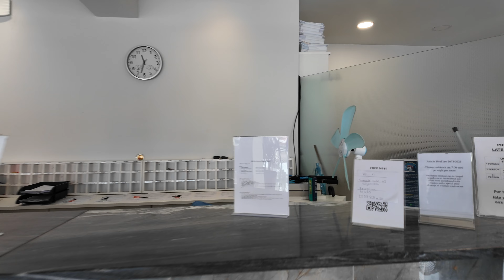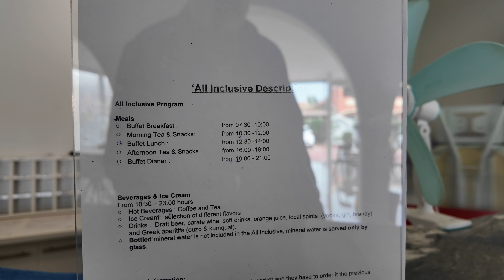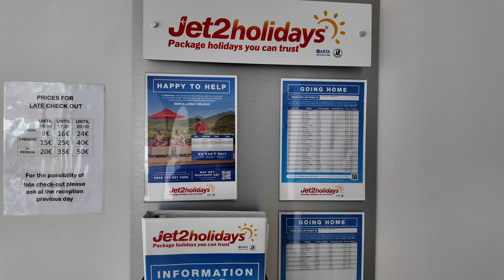RyanAir Birmingham Corfu and Sidari Sun Gate Hotel 12 sept 2024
start of my holiday to Sidari nice flight and a great week in Sidari
check out all any upcoming videos from Corfu